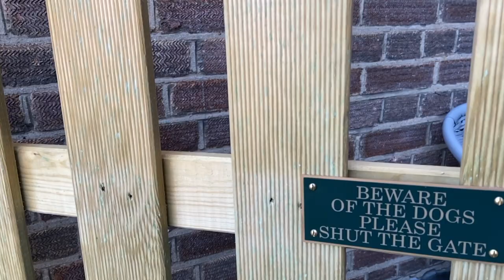Collecting Two Miniature Dachshund Puppies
Today we welcomed two beautiful miniature dachshund girls in to our lives - Lola and Willow. Join is as we grow and explore the world! Our insta is @_landoflola